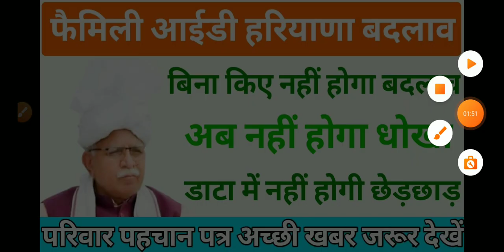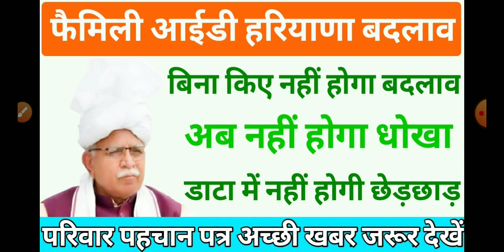Family ID update kaise karen|family ID merge kaise karen|How to update Parivar pehchan Patra Haryana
Yours Query:-

1) family ID kaise banaen
2) how to update date of birth in Parivar
     pahchan Patra
3) Parivar pahchan Patra download kaise
     karen
4) PPP ID HARYANA
5) Family ID update kaise karen
6) How to update Parivar pehchan Patra
     Haryana
7) Family ID download
8) family ID kaise banaen
9) family id kya hai
10) Parivar pehchan Patra ki ID kaise len
11) Parivar pehchan Patra new update
13) Family ID kaise update Karen
14) family ID delete kaise karen
15) family ID correction module status
        kaise check Karen
16) Family ID satyapit kaise karen
17) Parivar pehchan Patra mein sign
       document upload kaise karen
18) Family ID kaise banaen